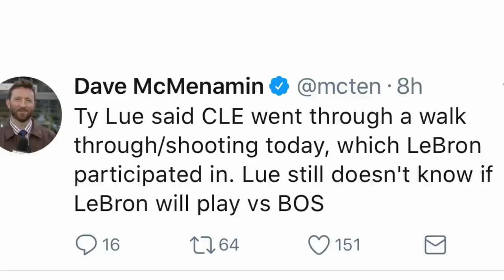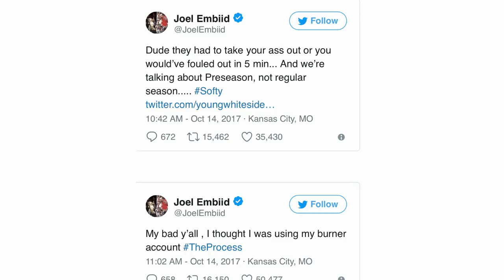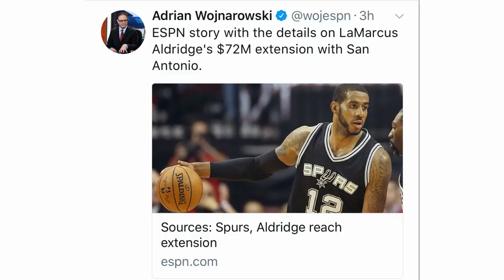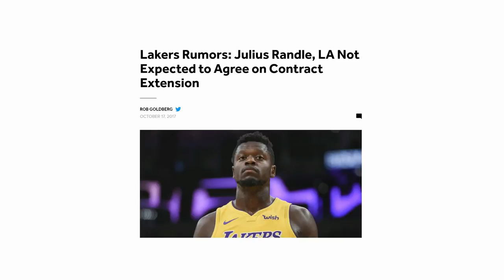ShowBasket Episode 5: Jersey Baru CLS Knights Surabaya & NBA Updates!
On this episode of Show Basket, I covered all the latest news from NBA, NBA opening night preview, and updates from Indonesia Basketball League.

Thank you guys for watching, don't forget to leave any comments below.